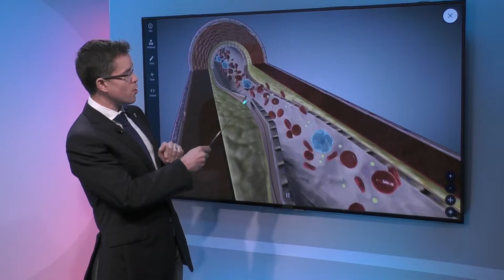Complications of High Cholesterol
Two things happen when cholesterol accumulates in the artery wall: it grows until it obstructs he blood flow and the plaque starts growing and it breaks and a blood clot forms very quickly. Dr. Ian del Conde, Cardiovascular Specialist with Miami Cardiac & Vascular Institute, describes what happens during the process of cholesterol accumulation.